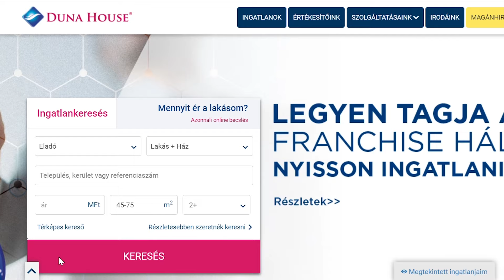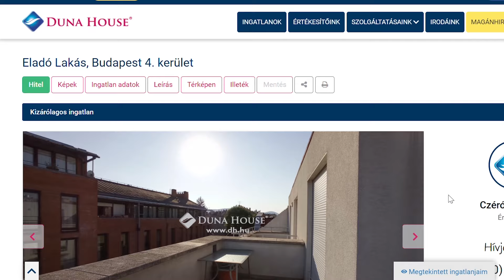IngatlanOkos - Hogyan hirdesd ingatlanod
Miket gondolj végig, mielőtt elkészítenéd ingatlanod hirdetését? Milyen képeket és szöveget készíts, hogy garantáltan megtaláld a megfelelő vevőt?
Az IngatlanOkos első epizódjában eláruljuk neked!

◆ FEJEZETEK ◆

00:00 - Hogyan hirdesd ingatlanod?
0:39 - Mire figyelj oda?
1:21 - A hirdetési csomag kiválasztása
1:44 - Az első érdeklődő
2:01 - Inkább ingatlanértékesítőre bíznád?
3:27 - Kövess minket!